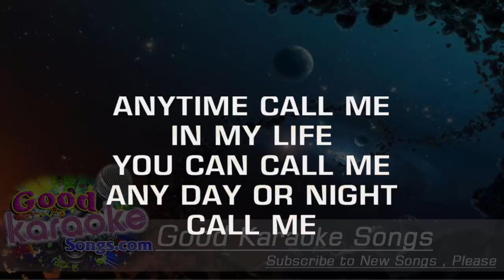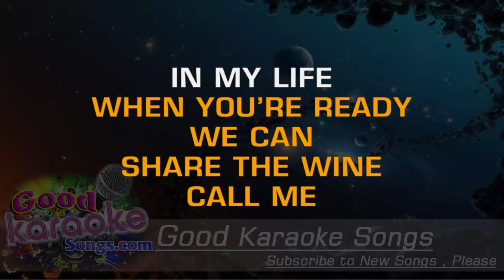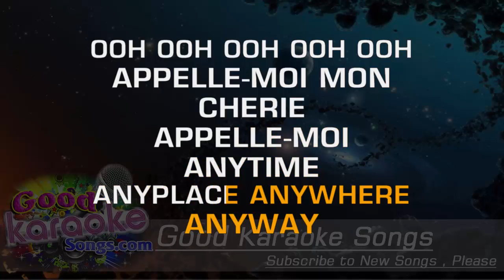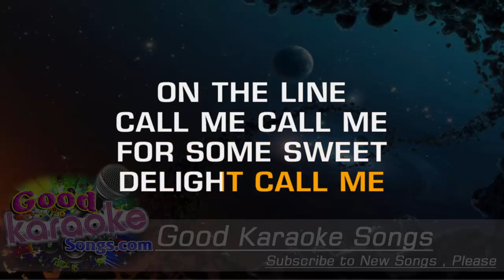Call Me - Shinedown ( Karaoke Lyrics )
Colour me your colour, baby
Colour me your car
Colour me your colour, darling
I know who you are
Come up off your colour chart
I know where you're comin' from
Call me (call me) on the line
Call me, call me any, anytime
Call me (call me) my love
You can call me any day or night

Cover me with kisses, baby
Cover me with love
Roll me in designer sheets
I'll never get enough
Emotions come, I don't know why
Cover up love's alibi

Call me (call me) oh my love
When you're ready we can share the wine

Ooo-oo-oo-oo-oo, he speaks the languages of love
Ooo-oo-oo-oo-oo, amore, chiamami, chiamami
Ooo-oo-oo-oo-oo, appelle-moi mon cherie, appelle-moi
Anytime, anyplace, anywhere, any way
Anytime, anyplace, anywhere, any day-ay

Call me (call me) for a ride
Call me, call me in a sweet design